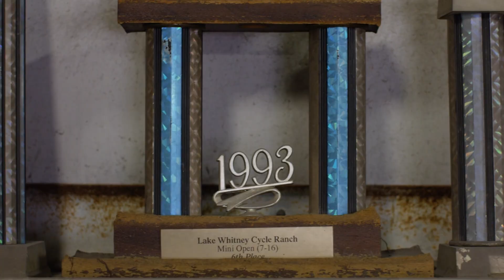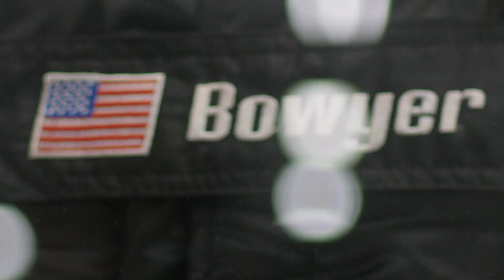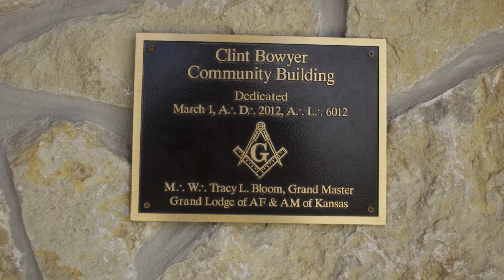Growing Boldly | Putting in the Work with Clint Bowyer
Proving yourself each and every season. For Emporia, Kansas native Clint Bowyer, driver of the #14 DEKALB Ford Fusion, that’s just one of the parallels between farming and racing.